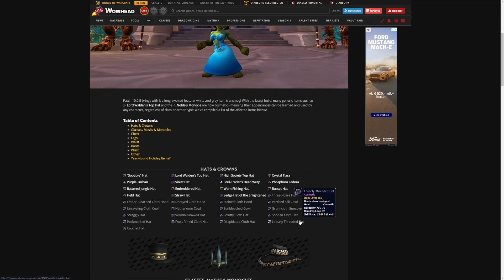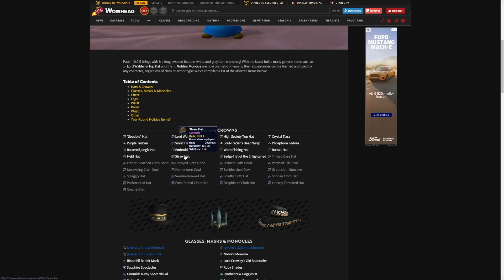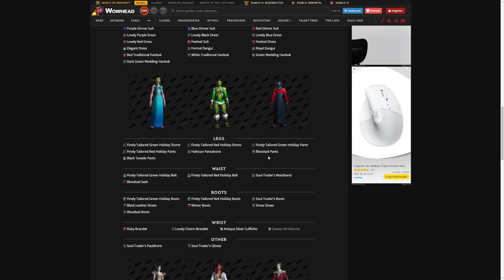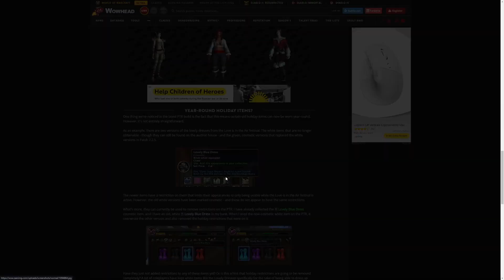Witzige Brillen, Monokel und mehr: Die neuen weißen & grauen Transmog-Items mit Patch 10.0.5